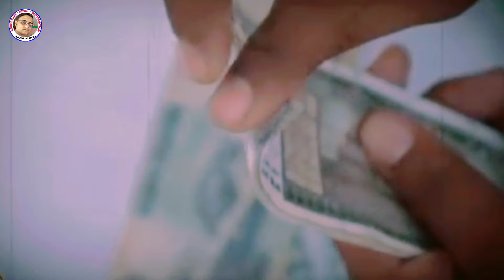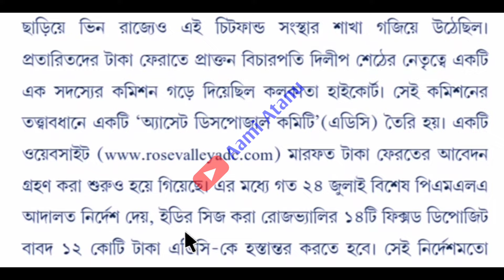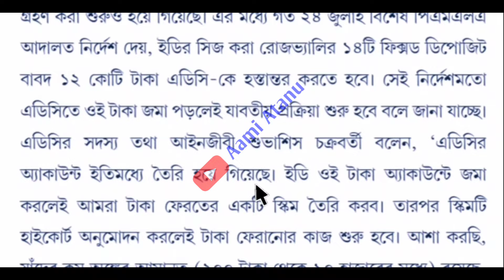দূর্গা পূজার আগেই রোজভ্যালির টাকা ফেরত দিবে/Rose Valley Cheat Fund/Rose Valley Investment Return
Declaimer-